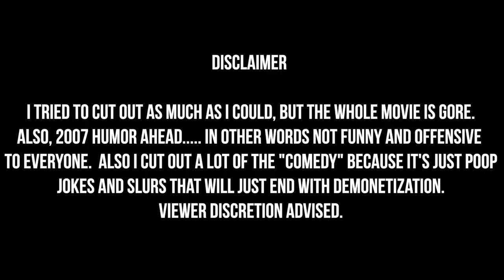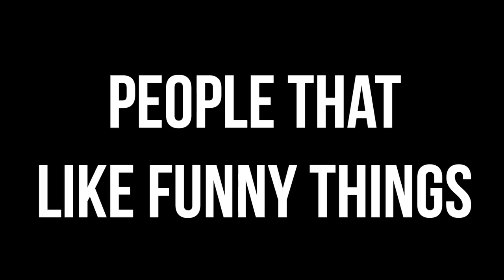“THANKSKILLING” IS HOLIDAY FUN FOR NO ONE | BAD MOVIES & A BEAT | KennieJD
PRODUCTS MENTIONED

~FACE~
Hourglass Vanish Stick Foundation in Golden Amber

Mayelline Instant Instant Age Rewind Concealer in Caramel

Shu Uemura moderate beige lightbulb compact foundation (discontinued)

Laura Mercier Loose Setting Powder in Translucent

Black Opal Foundation Stick in Au Chocolat

Beauty Bakerie Coffee and Cocoa Palette

BH Contour Palette

Laura Mercier Face Illuminator Powder in Addiction

~EYES~
Benefit Gimme Brow in 05

ABH Modern Renaissance Palette

Pat Mcgrath Single Shadow in Enraptured

Sugarpill loose shadow in Penelope

MILK Eye Vinyl gloss (mixed with Penelope)

~LIPS~
Colourpop Glossy Lip in Cabana Boy (was in a limited edition set)

A little of that MILK/ Penelope Mix